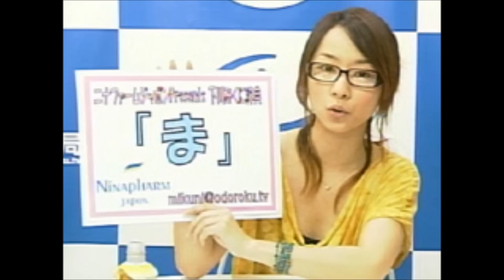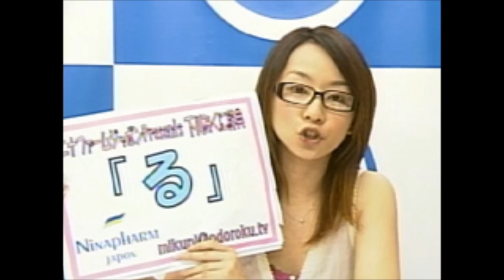If~もしも願いが叶うなら - 下川みくに